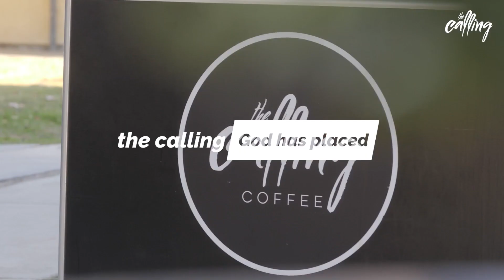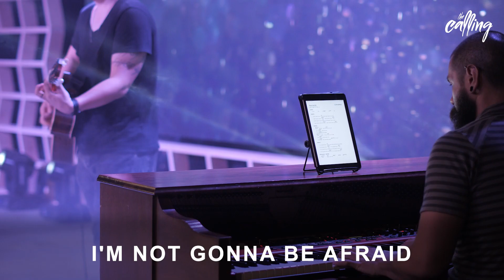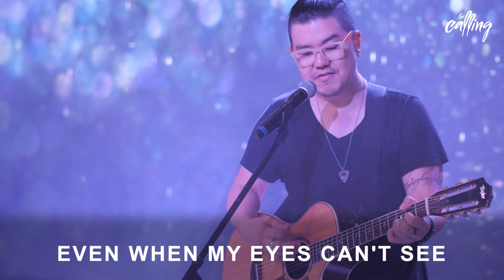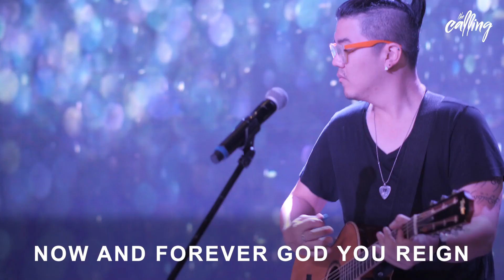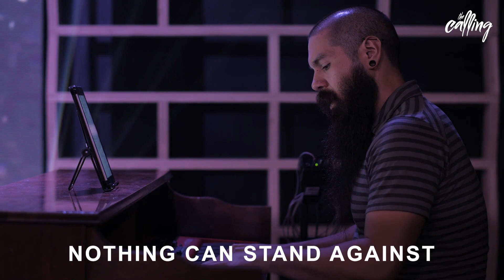ACTS 20 - Pastor Michael | The Calling Church